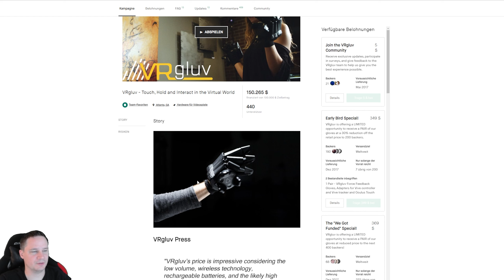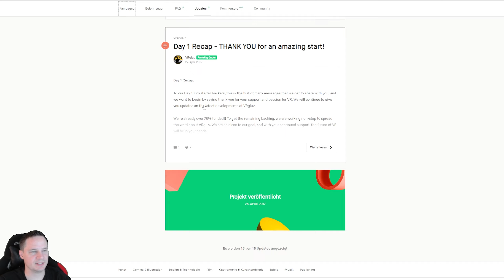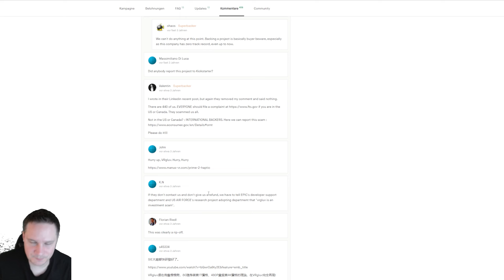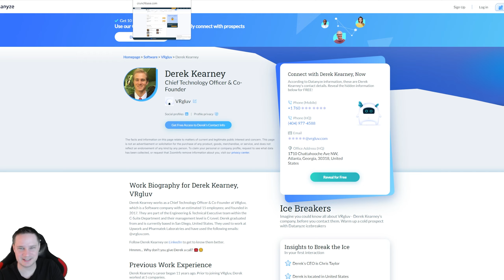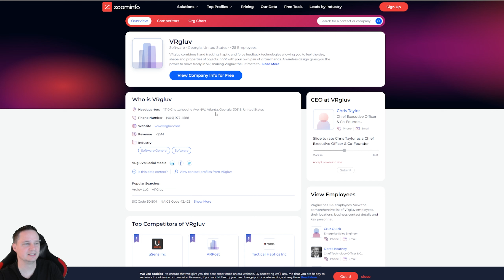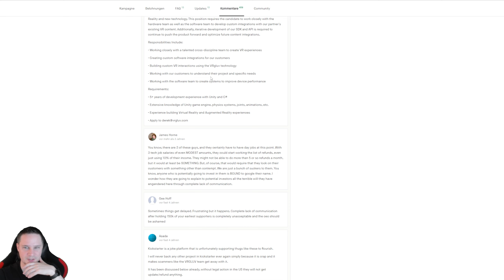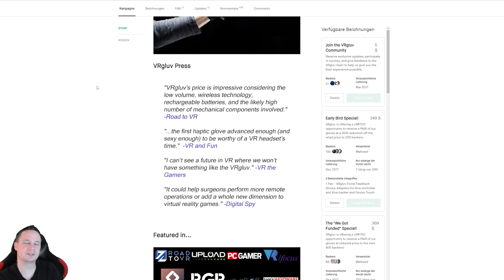WAS WURDE AUS.... VRgluv - Handschuhe für die virtuelle Welt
In dieser Folge meiner "Was wurde aus..." Serie schauen wir uns die VRgluv an.

⚖️ Erklärungen
Quelle für Thumbnail-Bild und Beschreibungs-Text: VRGluv